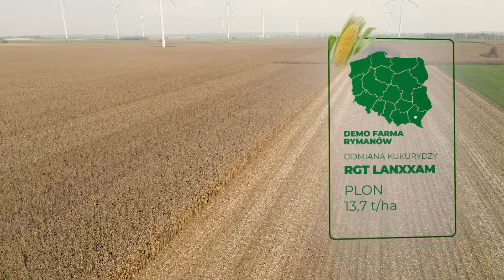Kukurydza z Ampol-Merol – żniwa 2022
Prezentujemy wyniki zbiorów kukurydzy pochodzących z oferty Ampol-Merol. Jakie odmiany plonowały najlepiej? Przedstawiamy efekty tegorocznych żniw z siedmiu lokalizacji naszych Demo Farm.